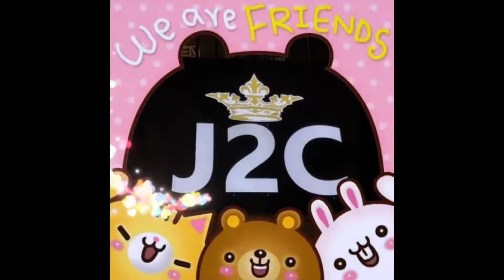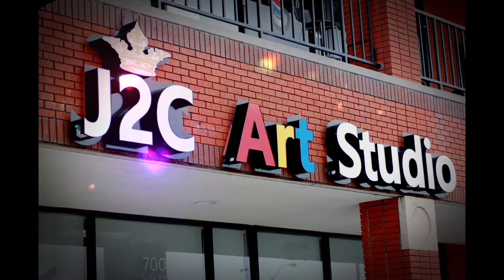Welcome to J2C Art Studio! (리니)💝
슬기로운 학교생활을
그린 리니 👏🏻👏🏻👏🏻
앞으로도 즐겁고 행복한
아트 시간이 되길요!

리니 화이팅!🤗